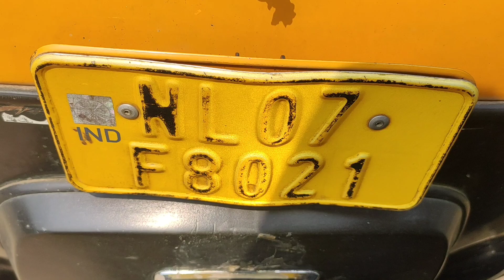My first day joining in my department#Auto_driver_Dimapur(life in pain) @RNK #Short_video🥰🥰✌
My first day joining In my department
(life in pain)@RNK#short_video🥰🥰✌